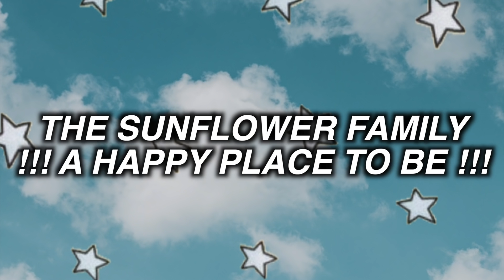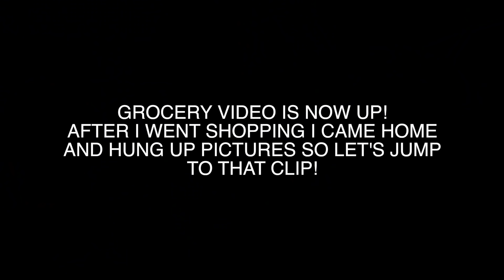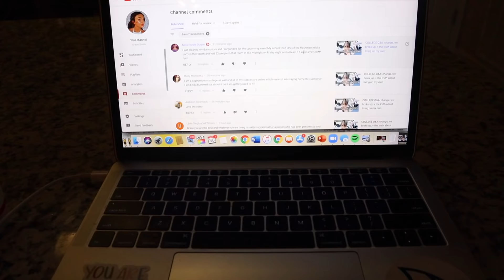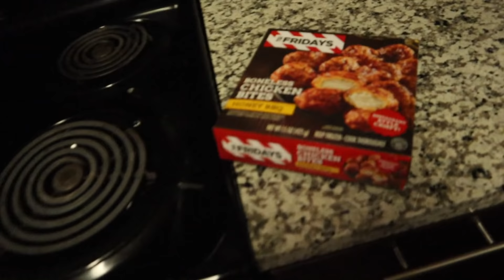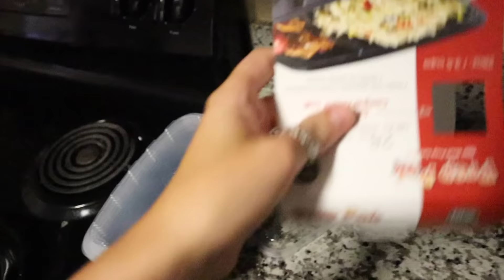SUNDAY ROUTINE *VLOG*: cleaning my apartment, meal prep, + being productive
SUNDAY IN MY LIFE VLOG!

★ FAQ's★
What camera do you use? Canon M50 and Canon g7x